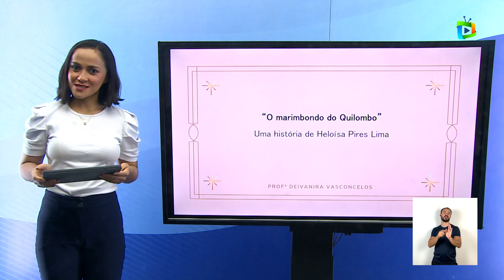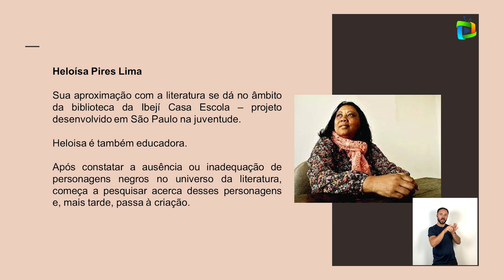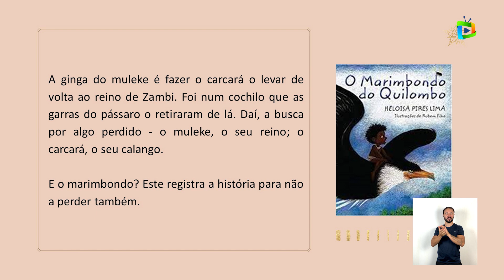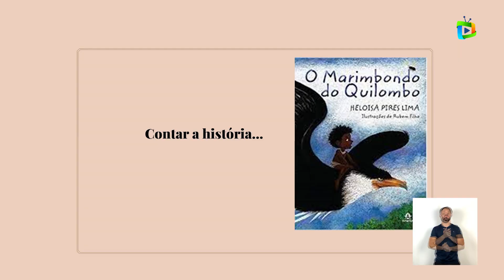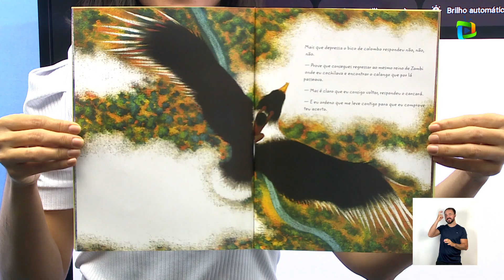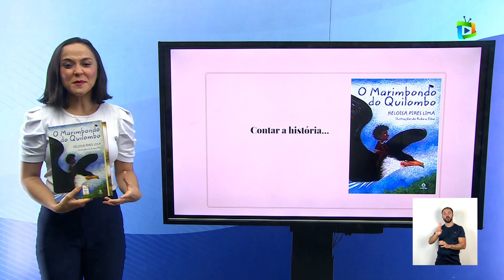O MARIMBONDO DO QUILOMBO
Tema: Literatura: O MARIMBONDO DO QUILOMBO
Professora: Deiva Vasconcelos